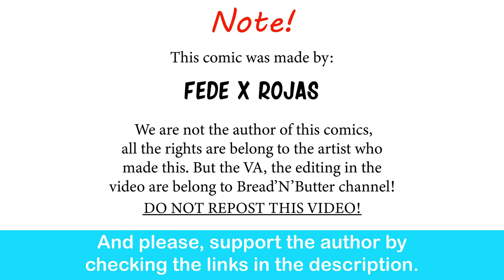Do You Think I Am Beautiful: Our Scars | Fede Rojas comic dub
Marry them! MARRY THEM!